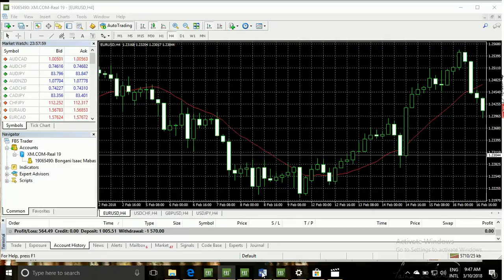The Most Popular most profitable forex ea in the world